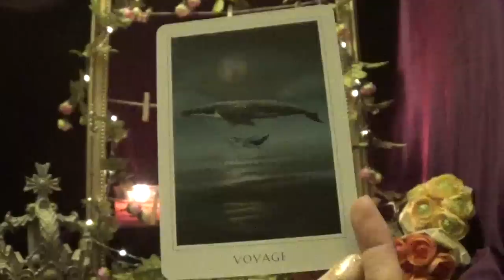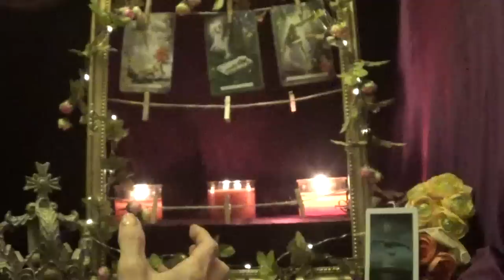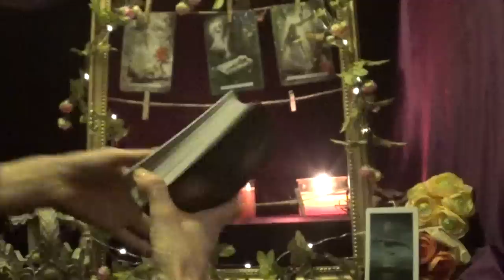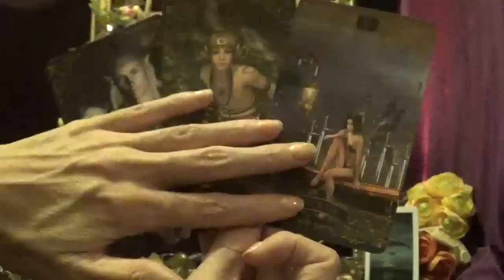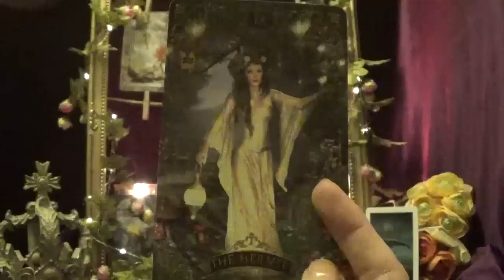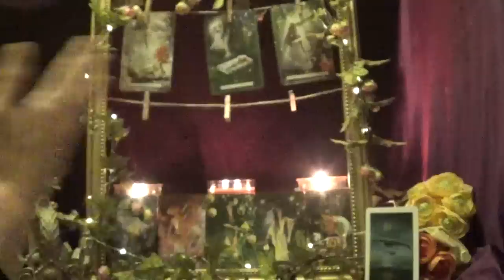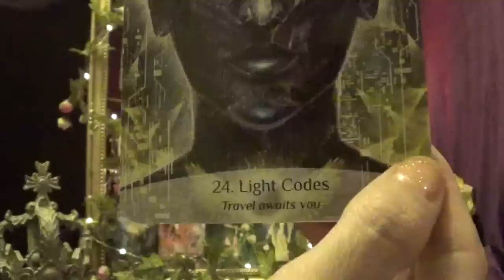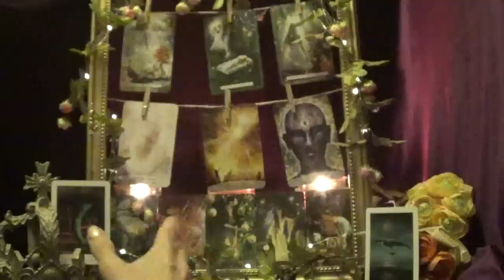Leo ~ The journey begins! ~ October Spirit Guide Messages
Decks Used
1 - Sacred Destiny Oracle
2 - Guardian Angel Reading Cards
3 - Forest Creatures Tarot
4 - Sacred Spirit Reading Cards
5 - Sacred Destiny Oracle